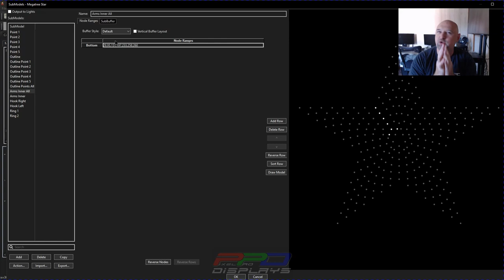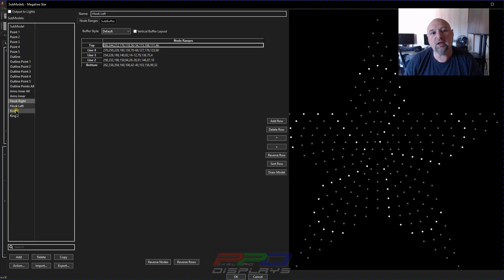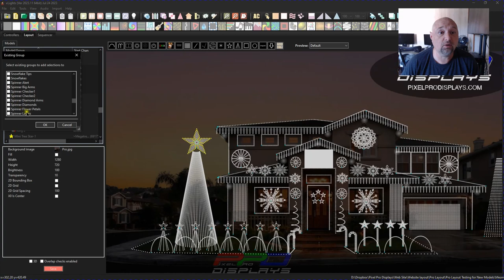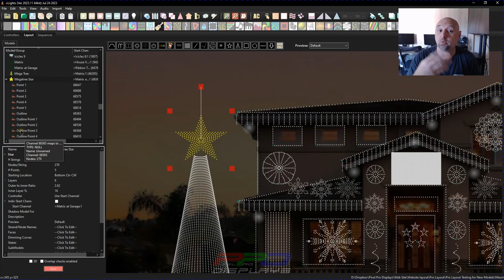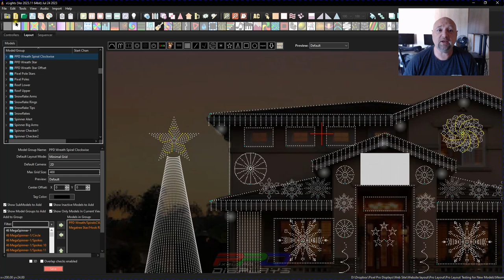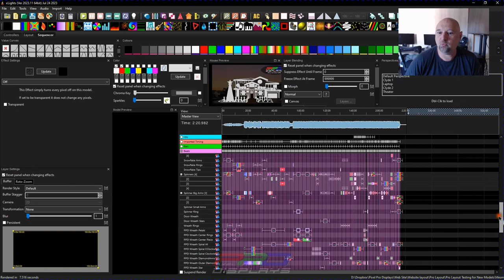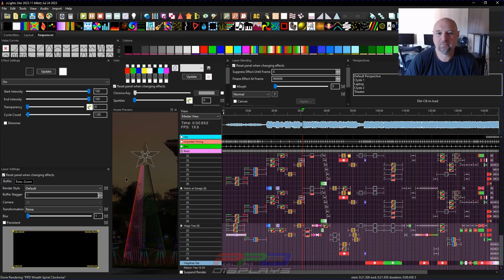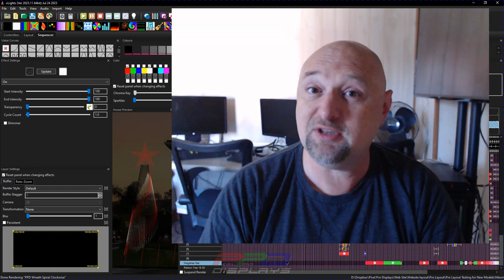💡 Twinkle Tips Friday: 💫 Symmetrize 🔄 Your Mega Tree 🌲 Star ⭐ Sub-Models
Prepare for a magical transformation in this week's Twinkle Tips Friday! 🎥🌟 Join us as we breathe new life into a tired mega tree star using xLights' built-in Symmetrize submodel function. 🌲✨ Discover the power of symmetry and watch as your star rejuvenated with  a new sparkle and charm. Don't miss out on this great addition to xLights. 🔔💫

PPD Webinars and Open-Mic Nights (Q&A) are held each Tuesday at 8:30pm eastern time.  Join here:

Join the PPD Sequence Club: Receive an awesome Original PPD sequence and save BIG on all your hobby purchases:

Sign up for the PPD News Letter to learn about new sequences, specials, and vendor discounts here:

Learn more about the services we offer at Pixel Pro Display and how we can help you have a successful season: